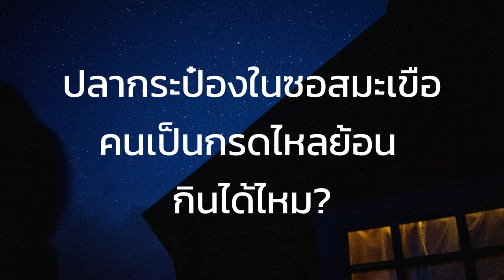ปลากระป๋อง คนเป็นกรดไหลย้อนกินได้ไหม!? - รักษากรดไหลย้อน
วิธีรักษากรดไหลย้อน มีหลายวิธี ทั้งกินยา เช่น ทาน กาวิสคอน หรือ ทาน ยาลดกรด นอกจากนี้ การรักษาโดยปรับพฤติกรรมก็สำคัญ เช่น ไม่เอนตัวลงนอน หลังกินข้าวเสร็จ หรือไม่กินมื้อดึก แต่บางครั้งเราก็อาจจะละเลย หรือ หรือ ลืมไปว่า อาหาร การกิน ก็สำคัญ เช่น ผัก ผลไม้บางชนิด ก็อาจทำให้ กรดในกระเพาะ เพิ่มขึ้นได้เช่นกัน เราจึงมีคำถามแบบนี้เสมอเช่น กรดไหลย้อน กินอะไรได้บ้าง ห้ามกินอะไร คลิปนี้เรามาดูกันว่า ปลากระป๋อง ปลากระป๋องในน้ำมะเขือเทศ ทำให้อาการกรดไหลย้อนแย่ขึ้นไหม กรดไหลย้อน อาการ วิธีรักษา

ปลากระป๋องในซอสมะเขือเทศ

มะเขือเทศ ค่า pH อยู่ที่ 4.3-4.9